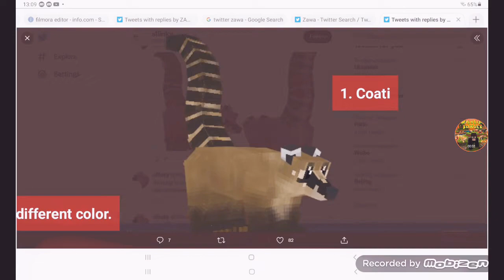7💥|Modelos Animals| Creatures you haven't heard of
Timestamps:
0:00 1. Coati
0:02 2. Peccary
0:04 3. Capybara
0:08 4. Tapir
0:11 5. Basilisk lizard
0:14 6. Common iguana
0:17 7. Chameleon
0:20 8. Giant anteater
0:23 9. Redfoot tortoise
0:26 10. Three-toed sloth
0:30 11. Amazon manatee
0:32 12. Mustelid Ermine
0:35 13. Mustelid Tayra
0:37 14. Mustelid Yellow-throated marten
0:40 15. Gelada baboon
0:44 Outro